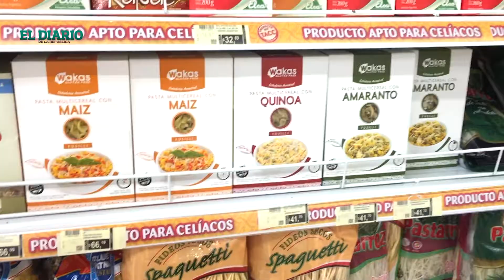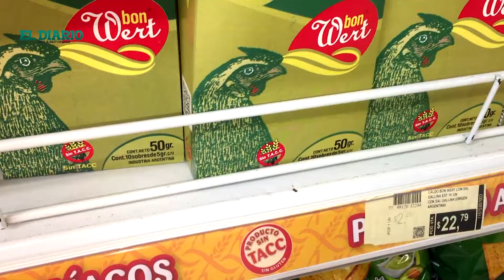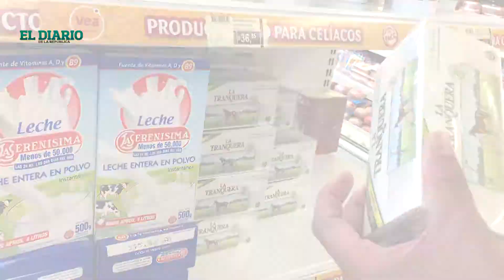CÓMO VIVE UN CELIACO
La historia del periodista Gabriel Casari